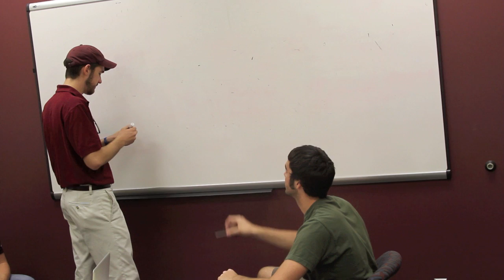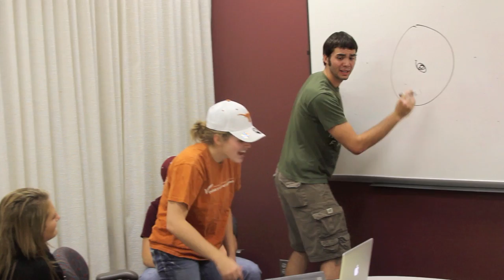The Meeting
"The Meeting" is a video based around the televisions series "The Office". In this video that promotes "Fan in my Hand" different Big 12 schools and a SEC representative have a session much like one that would occur in the office and even includes a behind the scenes look at what each school really thinks.

Group #25 Environmental Design 101 Texas A&M University

Music: the Office cover